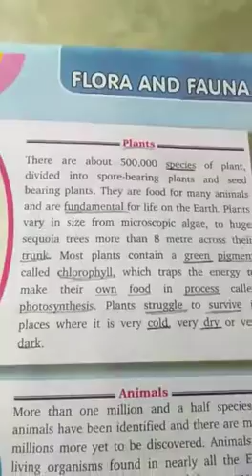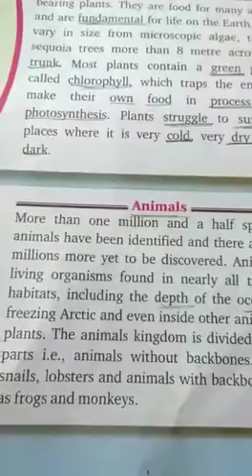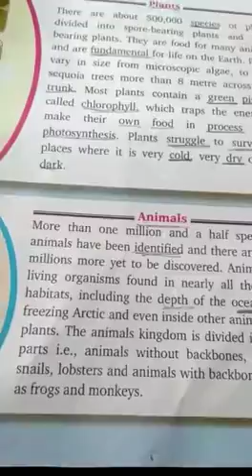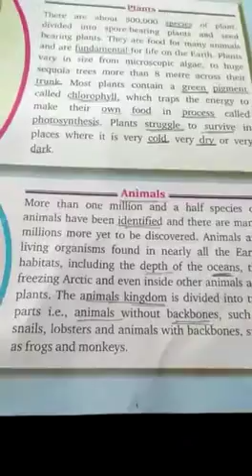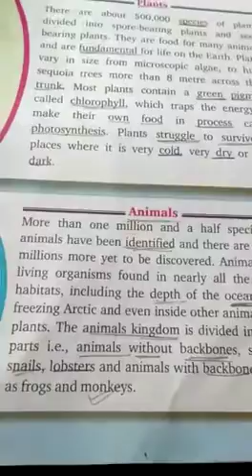Class 3 GK unit 1 part 2 finish